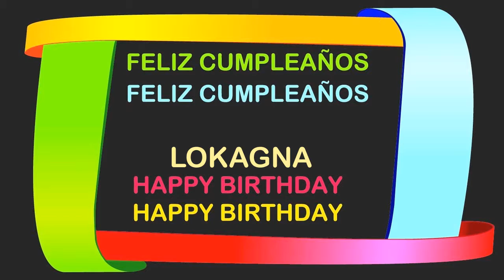Lokagna2 Birthday Postcards & Postales